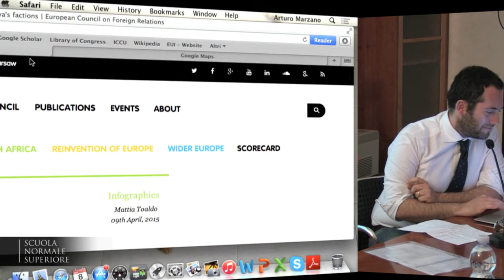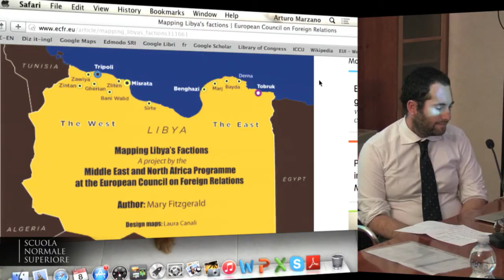Il Medio Oriente oggi - 8 maggio 2015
Forum degli Allievi

Il Medio Oriente oggi

Intervengono

Arturo Marzano | Università di Pisa
Le fratture nel Medio Oriente contemporaneo: religione, politica, società

Mattia Toaldo | European Council on Foreign Relations
Dopo le rivolte arabe, un nuovo ordine regionale

I fatti parigini dello scorso gennaio e le notizie che quotidianamente ci arrivano dal Mediterraneo pongono con sempre maggiore urgenza il problema dei nostri rapporti con il Medio Oriente. Tuttavia, interessi politici e clamori mediatici costituiscono una fonte di confusione che troppo spesso finisce per precluderci la comprensione di una realtà così complessa e variegata. Per tentare di avvicinarci a un mondo che rifugge dalle facili generalizzazioni, abbiamo scelto di guardare, attraverso gli occhi di uno storico e di un politologo, al momento genetico di un nuovo ordine regionale, la cosiddetta primavera araba del 2011, e ai suoi risultati sul lungo periodo.

Arturo Marzano (Roma, 1973), ex-allievo ordinario e perfezionando della Scuola Superiore Sant’Anna, è stato Post-Doc all’International Institute for Holocaust Research - Yad Vashem, Senior Research Fellow all’Université Panthéon-Assas (Paris 2) e Marie Curie Fellow all’Istituto Universitario Europeo. Si occupa di storia del sionismo, dello Stato di Israele, del conflitto israelo-palestinese e dei rapporti fra Europa e Medio Oriente nel Novecento.

Mattia Toaldo é policy fellow presso il programma Medio Oriente e Nord Africa dello European Council on Foreign Relations. Dal 2004 scrive per Limes di cui dal 2013 é membro del Consiglio Scientifico. Negli anni si é occupato soprattutto di Libia, Israele/Palestina, terrorismo e politica americana in Medio Oriente. Nel 2012 ha pubblicato con Routledge “The Origins of the US War on Terrorism: Lebanon, Libya and American Intervention in the Middle East”. Dal 2011 é membro della Society for Libyan Studies della British Academy dove dal 2014 é membro del Consiglio.
Nel 2008 ha conseguito un dottorato di ricerca in storia delle relazioni internazionali presso l’Universitá Roma Tre. Prima di ECFR, ha lavorato come accademico, giornalista per le pagine economiche de Il Messaggero e consulente politico. I suoi editoriali sono apparsi su The New York Times, El Pais, The Hill, Middle East Eye, L’Espresso, Deutsche Welle, East.
Le sue analisi e commenti sono apparse su The Economist, Reuters, BBC World, Sky News, Rainews 24